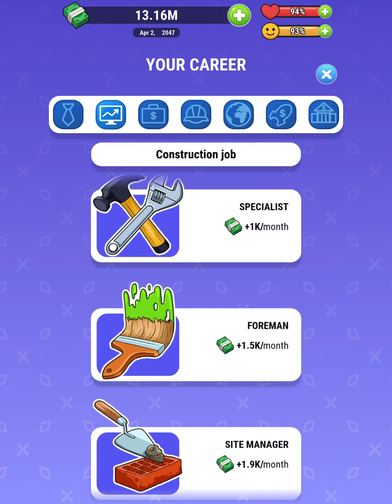Rich Inc. Business & Idle Life Gameplay Part 10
rich inc business and idle life part 10 rich inc business and idle life gameplay walkthrough